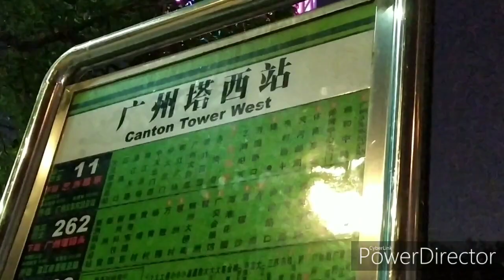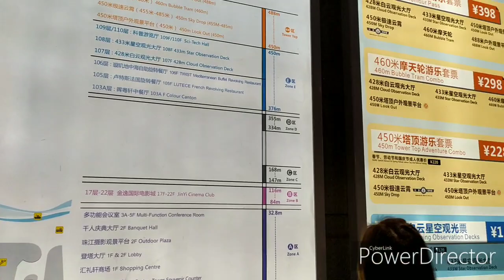ক্যান্টন টাওয়ার canton tower and pearl river, China Tour, episode -3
In this episode, we visit Canton tower and pearl river in China , where we show you the beauty of those famous landmarks